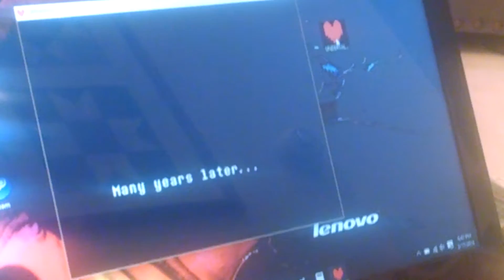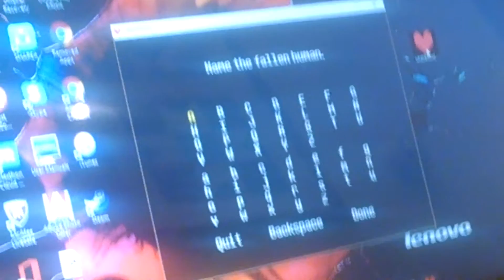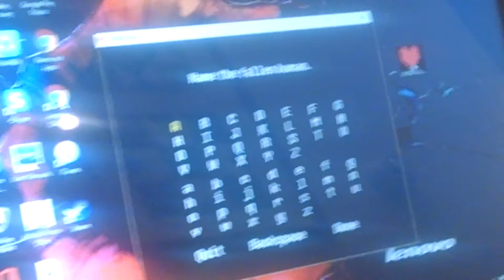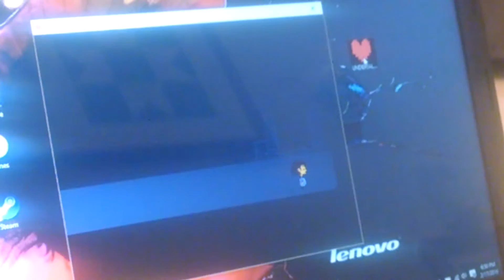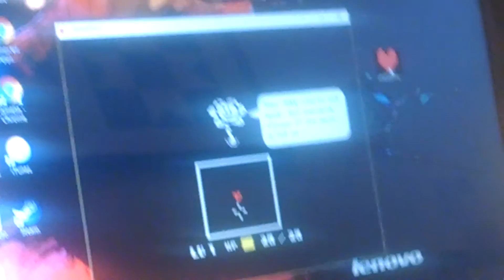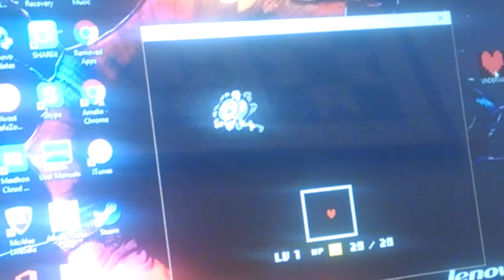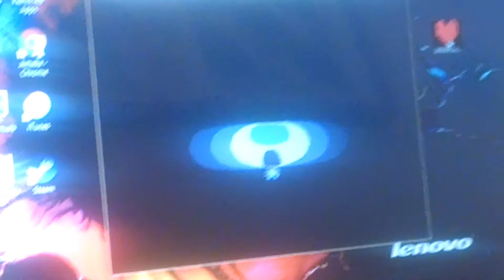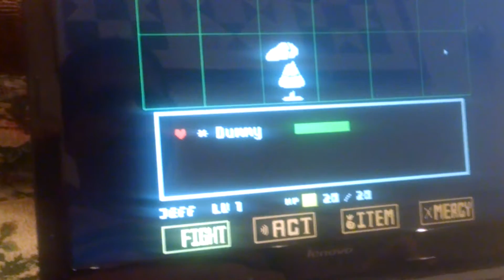Dad plays Undertale-how do I get them?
Sorry about the cutoff. There is a time limit for video on my phone.